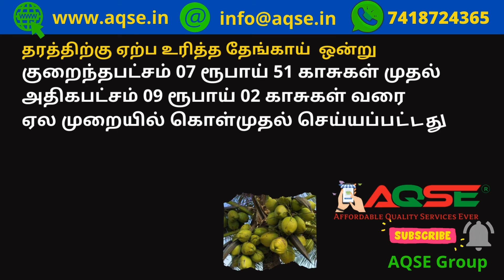வாடிப்பட்டியில் இன்று நடந்த தேங்காய் வர்த்தகம் | 1,32,998/- ரூபாய்க்கு தேங்காய் விற்பனை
இன்றைய தேங்காய் ஏலம் | ஐப்பசி 29 தேங்காய் விலை | 1,32,998/- ரூபாய்க்கு தேங்காய் விற்பனை

இடம் : மதுரை மாவட்டம் வாடிப்பட்டி  ஒழுங்குமுறை விற்பனை கூடத்தில் நடந்த தேங்காய் ஏலம்
Coconut Auction At Vadipatti Regulated Market

மதுரை அருகே தேங்காய் ஏலம்

தேங்காய் ஏலம்
இன்று நடந்த தேங்காய் ஏலம்
தேங்காய் மறைமுக ஏலம்
விவசாய சந்தை
தேங்காய் கொள்முதல்
லாபம் தரும் தேங்காய் தொழில்
ஒரு வரி செய்திகள்
ஈரோடு மாவட்ட செய்திகள்
தேங்காய் விலை இன்று
சற்று முன் நடைபெற்ற தேங்காய் ஏலம்
ஏலத்தில் தேங்காய் கொள்முதல்
தேங்காய் மார்க்கெட்
தேங்காய் மறைமுக தேங்காய் ஏலம்

Coconut Price Report for 15/11/2022
15 நவம்பர் 2022 தேங்காய் விலை
சுபகிருது ஐப்பசி 29 தேங்காய் விலை
நவம்பர் 2022 மாத தேங்காய் விலை
நவம்பர் 2022 மாசம் தேங்காய் விலை
சுபகிருது வருடம் ஐப்பசி மாத தேங்காய் விலை
ஐப்பசி பட்டம் தேங்காய் விலை
சுபகிருது ஐப்பசி மாத தேங்காய் விலை
Aswayuja Month Husked Coconut Market Price
Ashwin Month Coconut Market Rate
Asvina Month Coconut Market Rate

Madurai District Coconut Rate Today@AQSEGroup